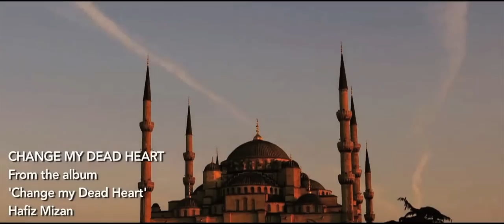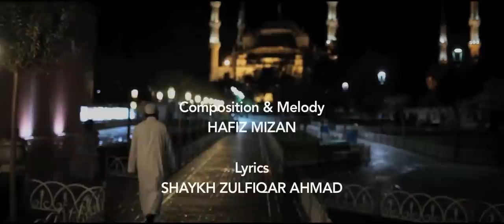Change My Dead Heart - New Nasheed,Nasyid, أناشيد by Hafiz Mizan (Official) - HD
The NEW album "Change My Dead Heart" is out now in shops & on iTunes. and on CD BABY! International shipping now is available on

Change My Dead Heart

I spent my life, running away from you now I have no where, to turn except to you
I turn to you, begging you to be saved
And change me into, an obedient slave
I've been doing, all my life what I craved
Shaytan and nafs, have always held me enslaved

Chorus

Wash all the filth away and change my dead heart
Make me alive again, give me a fresh start
So change my heart please and wash the filth away
Don't leave me drowning here, alone and astray

I am ashamed, that I've broken your rules
Worshiped my nafs, now I feel an ignorant fool
But now I know, the path leading me to deen
I bow to you, asking you to help me
I wish your name, to be engraved in my heart
I will be grateful to you, change this dead heart

Chorus

My heart is dark, my eyes remain dry
Hypocrisy and pride, won `t let me cry
I am at your door, begging you let me in
Don't push me back, to my hopeless life of sin
So change my heart, forgive my sins this day
Don't leave drowning here, alone and astray

Chorus

Lyrics: Shaykh Zulfiqar Ahmad-Hafiza Hullah
Melody: Hafiz Mizan
Arrangement: Hafiz Mizan